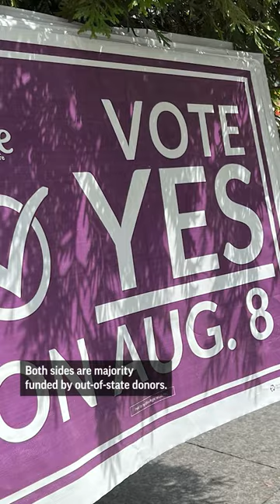How misinformation and money are influencing Ohio’s election — and the fate of abortion in the state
An analysis of campaign finance data shows supporters and opponents of a proposed constitutional amendment change in Ohio are largely funded by out-of-state donors, despite repeated messaging about the need to get such interests out of Ohio politics. Here's what you need to know.